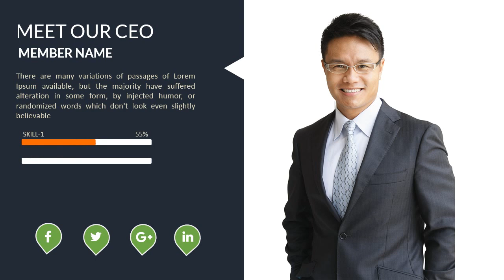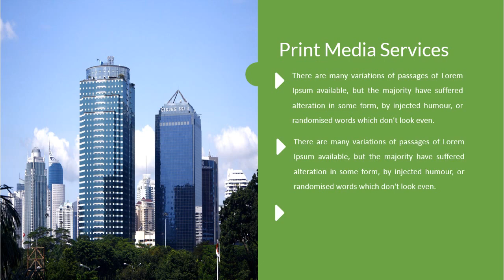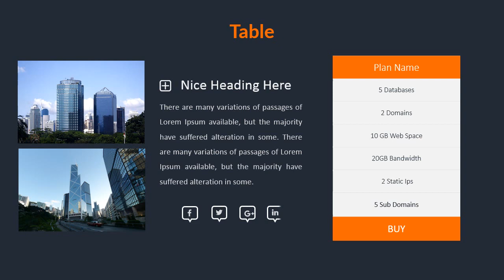MAYJEN POWER POIN